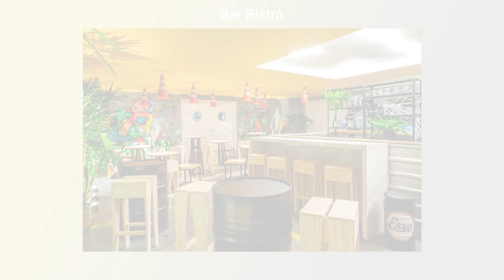Visite a Morar Mais por Menos Curitiba | Jaqueline Siebert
Playlist Vídeos Morar Mais Curitiba:

Serviço:
Data: 1º de nov a 8 de dez
Horários: Terça à sábado: 10h às 22h | Domingos e feriados: 14h às 20h
Local: Shopping Crystal - Rua Comendador Araújo, 731 - Batel, Curitiba - PR - PISO G1

Minhas parceiras e amigas que faremos juntas o Espaço na Morar Mais Curitiba:
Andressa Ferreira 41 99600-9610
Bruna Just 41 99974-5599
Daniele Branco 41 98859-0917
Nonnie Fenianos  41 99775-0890